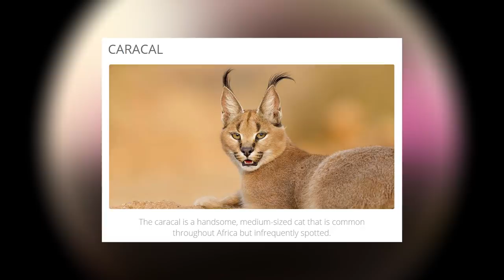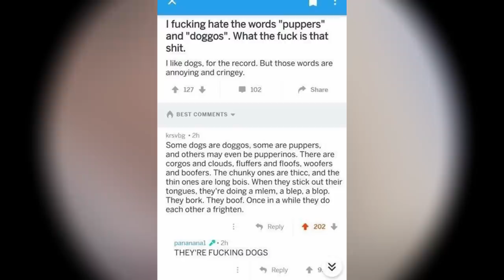The Story Behind BIG FLOPPA, The Cutest Caracal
He flops fo no hoe